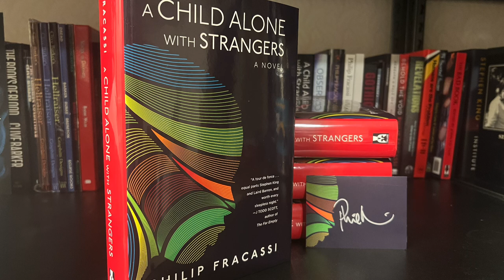A Child Alone With Strangers by Philip Fracassi, reading VLOG and review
5 stars! See my Goodreads review for a written account. A Child Alone With Strangers by Philip Fracassi is a terrific horror read and you should get a signed copy while they last.

When those are gone, get a copy from Amazon